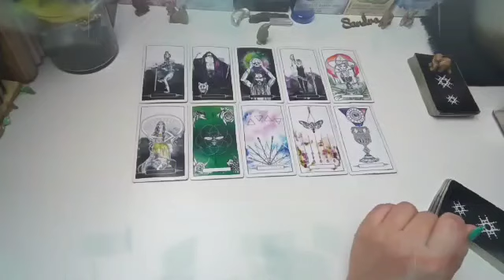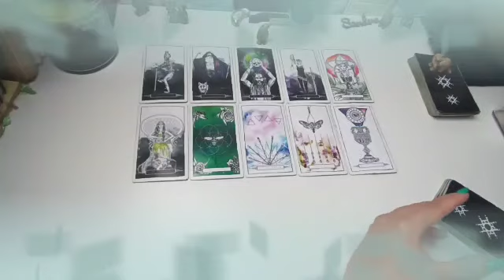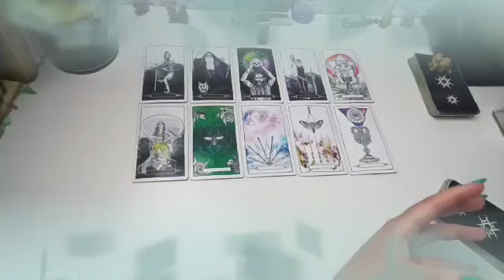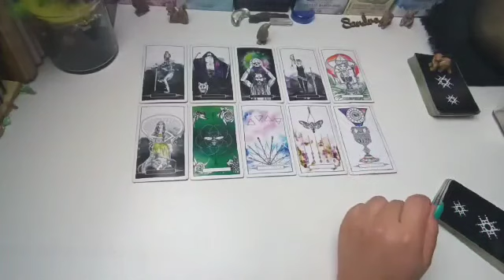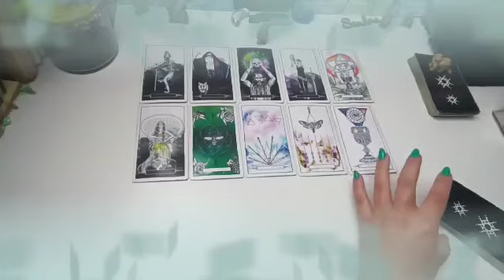LIBRA♎THEY CHOOSE U😍COMING IN HOT🔥FOR A NEW BEGINNING WITH U🖤TAROT LOVE READING 🌈AUGUST 2023❣️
Libra Love
Libra 2023
Libra today
Libra AUGUST